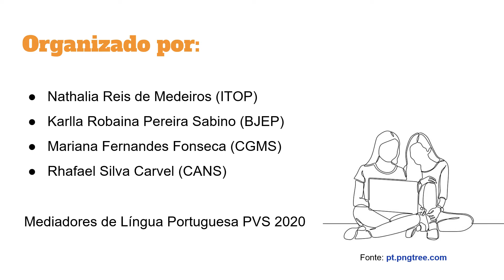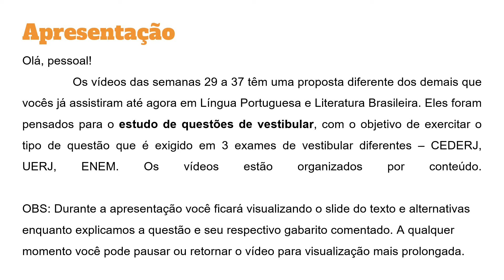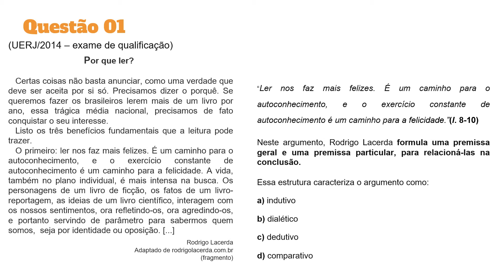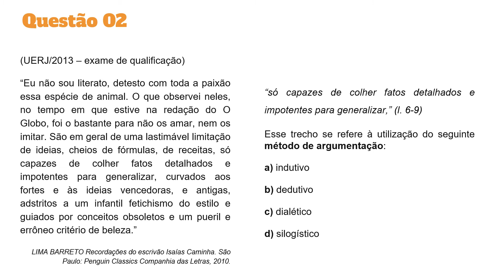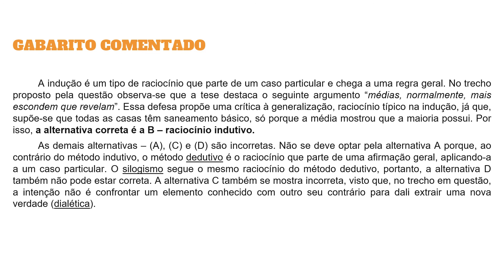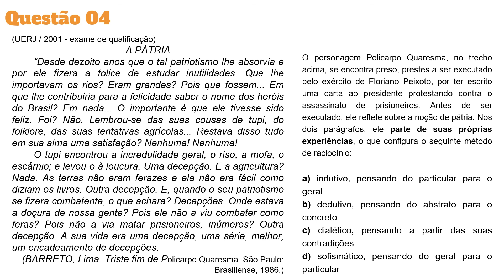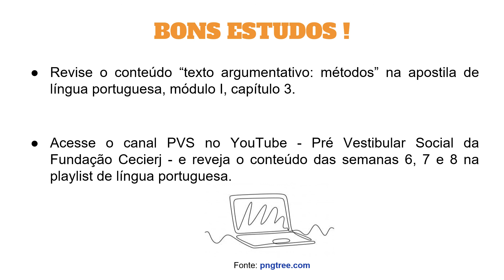Língua Portuguesa - Semana 35: O texto argumentativo - métodos